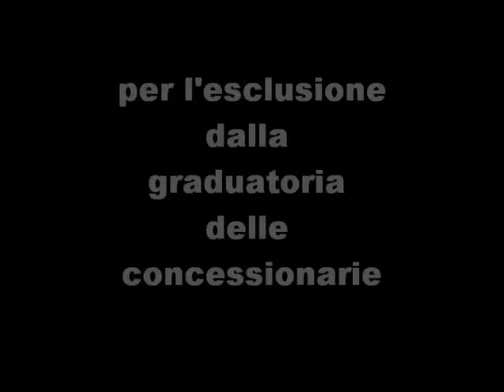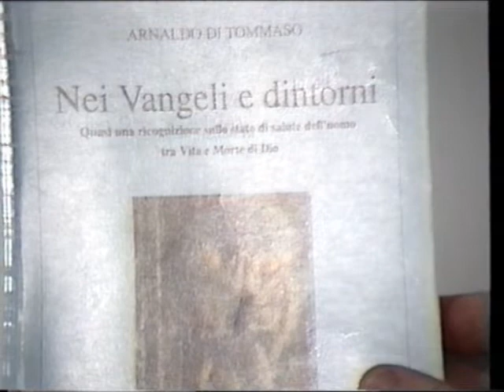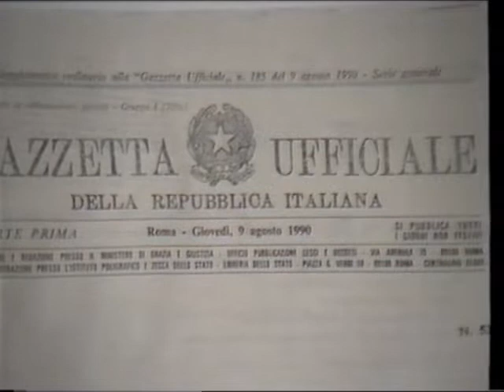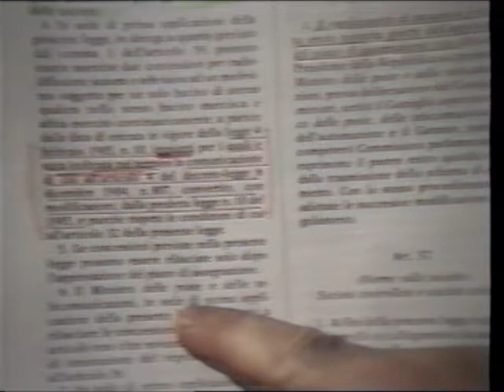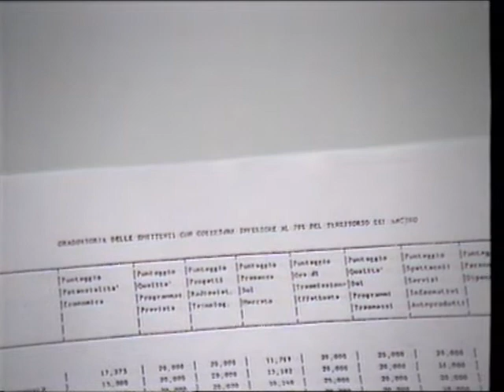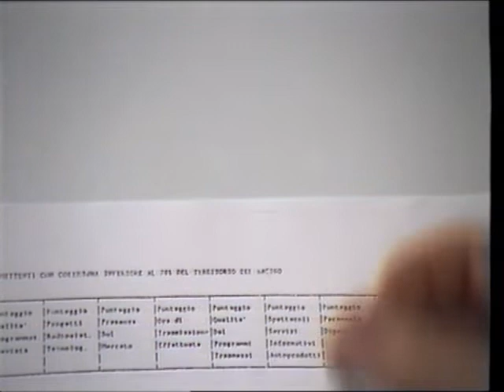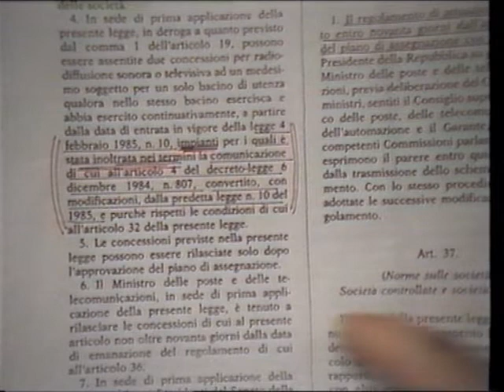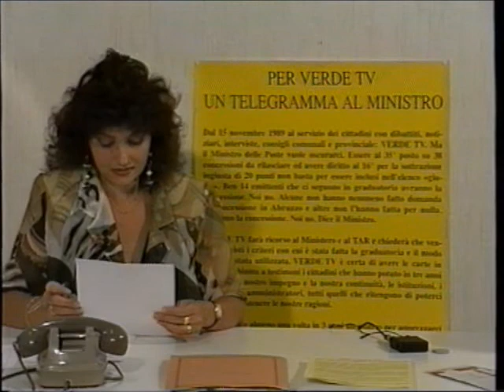VERDE TV - 1992-08-25 Non stop di protesta contro le graduatorie della legge Mammì parte 2a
Protesta contro l'esclusione dell'elenco delle concessionarie.